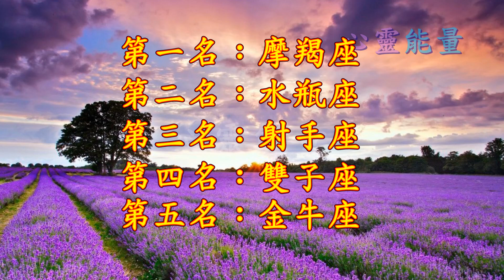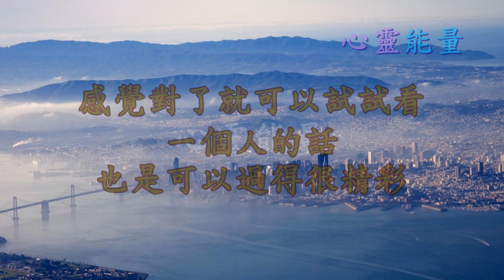心靈能量【單身越久，對感情就更隨緣的星座】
單身越久，對感情就更隨緣的星座
第一名：摩羯座
第二名：水瓶座
第三名：射手座
第四名：雙子座
第五名：金牛座

摩羯跟金牛在感情路上一直都是寧缺勿濫
因為另一半是在人生路上很重要的支撐
與其亂找，不如自己一個人好好走
當習慣一個人的生活，有沒有另一半就也越來越不是首要的事

水瓶、射手跟雙子對感情一向很隨緣，就是個看感覺的方式
感覺對了就可以試試看，一個人的話也是可以過得很精彩
當他們單身越久，越享受自由的生活
要談感情會變得更不容易也不強求
因為會更去思考願不願意為那個人失去一點自由跟自我